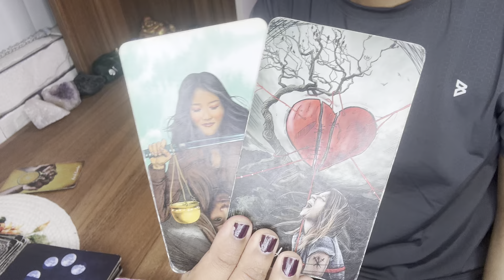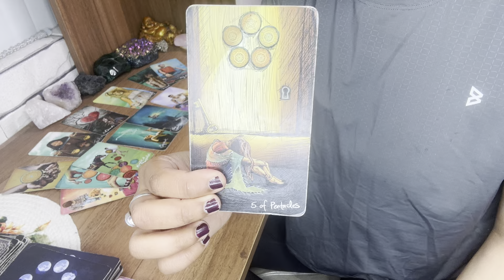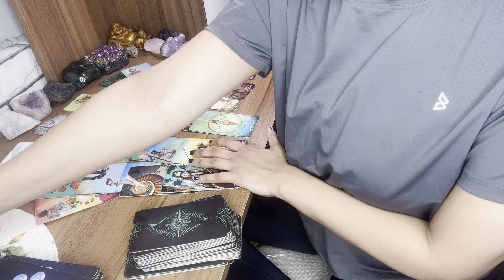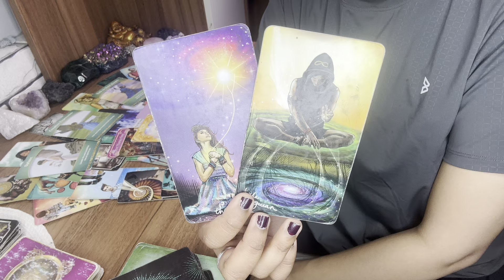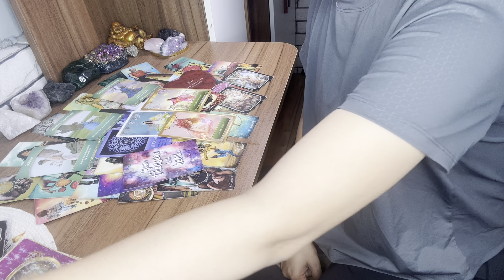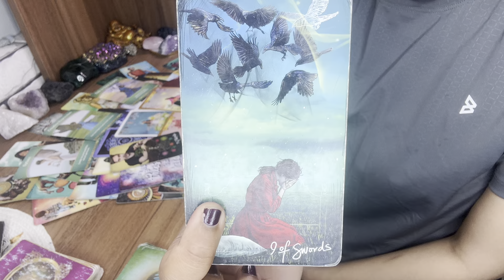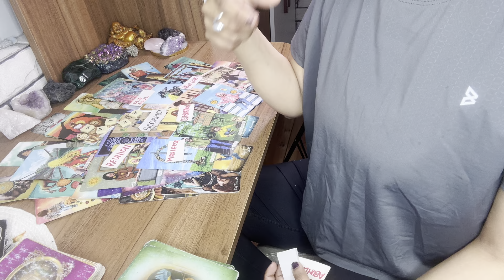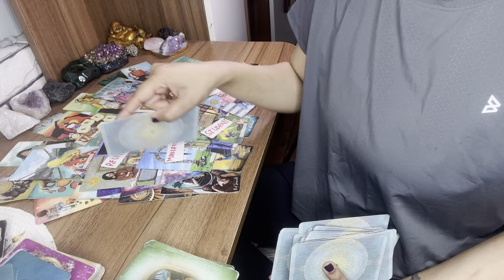VIRGO- DON’T GO CRAZY ON ME😛 THIS PERSON IS OBSESSED & STILL MISSING YOU💞 COMMUNICATION COMING🗣️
Virgo love, virgo new love